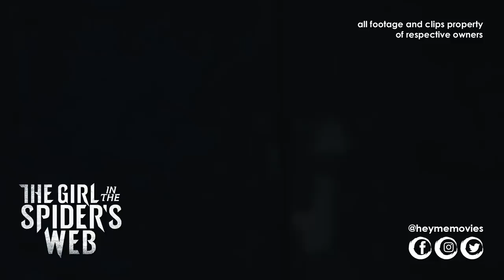Memovies reviews The Girl in the Spider's Web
Hey, she's back! And this time she's relevant! Memovies reviews The Girl With the Dragon Tattoo rebootquel, The Girl in the Spider's Web.
With bonus review: Postcards from London.